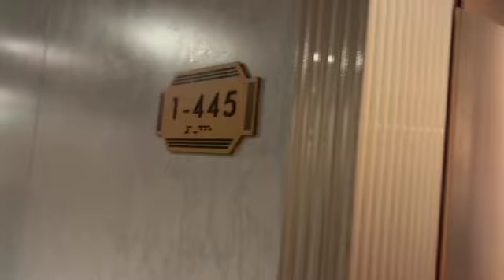My First Video; Family Cruise 💕🛳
Music Played: I Gotta Feeling by The Black Eyed Peas